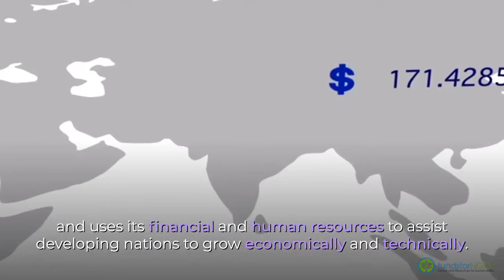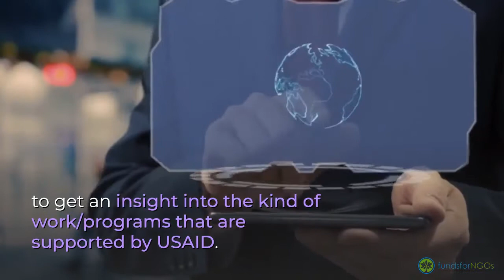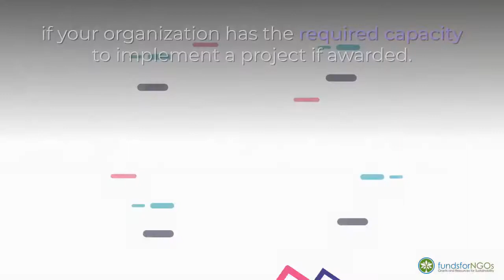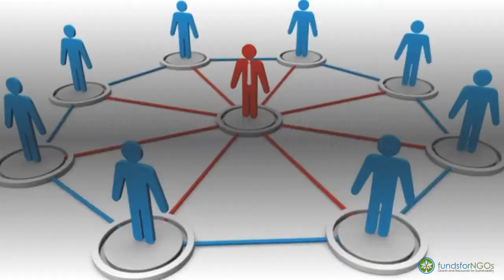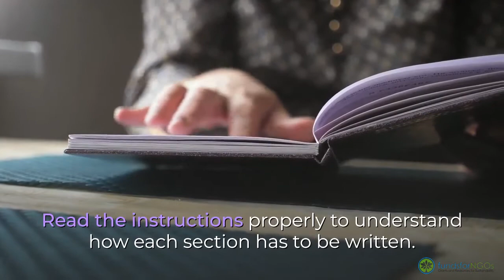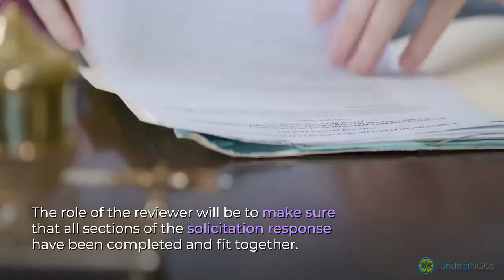How to Plan, Prepare and Respond to a USAID Call for Proposals?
The United States Agency for International Development (USAID) is one of the largest state-sponsored aid agency in the world.

It is funded by the United States Government and it has an independent administrative body and uses its financial and human resources to assist developing nations to grow economically and technically.

USAID actively involves NGOs in program development and implementation processes. It keeps seeking applications from them under a wide range of solicitations.

This video provides insights on how to plan, prepare and respond to these solicitations.